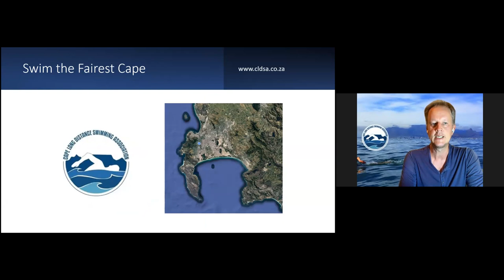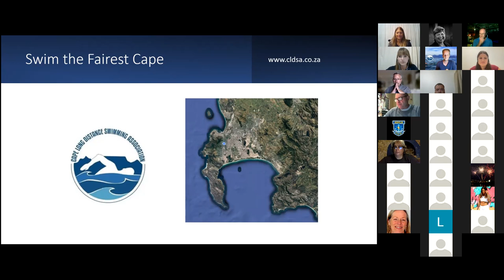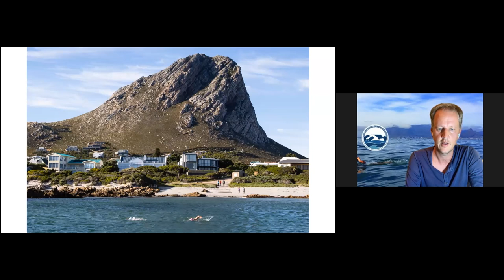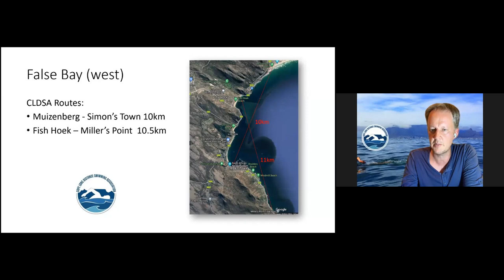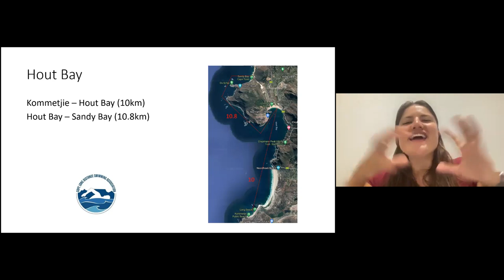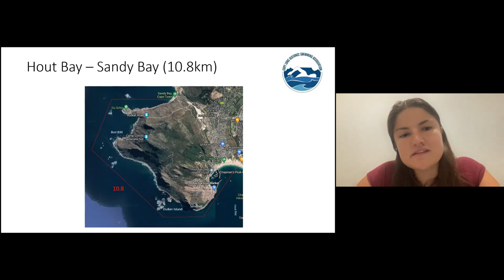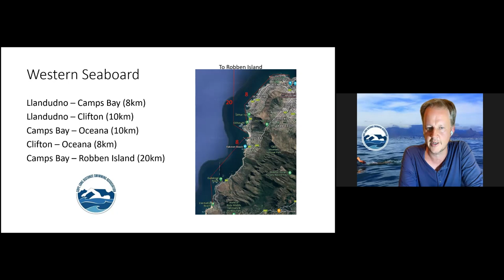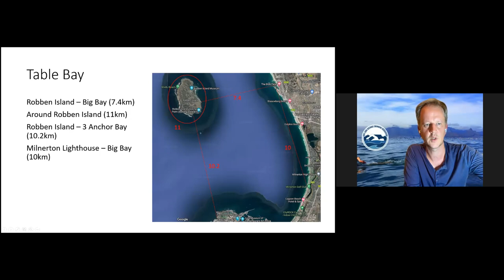CLDSA Cold Water Capers Hidden Gems around the Cape Peninsula: March 2022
Listen to the second talk in the 2022 CLDSA Cape Water Caper series

“Hidden gems - exploring the Cape’s lesser-swum routes”
The Cape Peninsula offers some of the most scenic swims in the world. Rocky cliffs, a restless ocean with lively kelp forests and a plethora of sea life are dotted along the coast. Join us as we explore some of the lesser known, but epic CLDSA swim routes with Ryan Stramrood, Monika Hayes, Howard Warrington and Linda Thompson